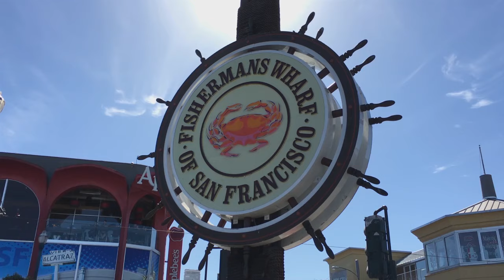San Francisco Landmarks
Check out some highlights of San Francisco's most beautiful landmarks. The Golden Gate, Palace of Fine Arts, The Legion of Honor, The Bay Bridge and many more. Get to know San Francisco in just 3 minutes.